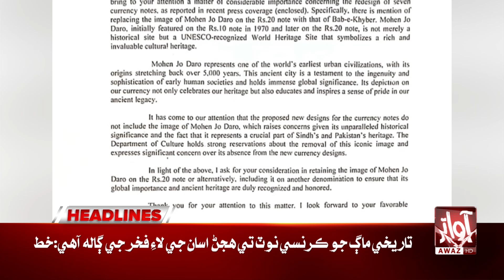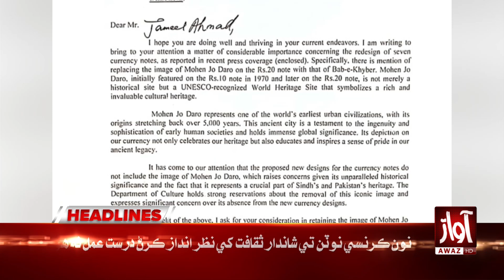PM Called an Important Meeting | Awaz News Headlines 01 PM | PM Shehbaz Big Action For Number Game